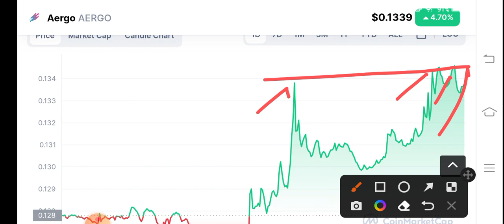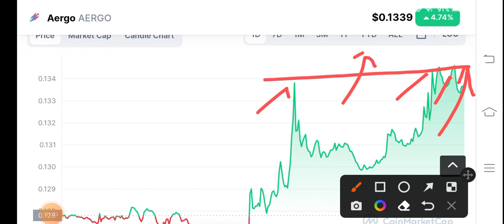Aergo coin Holders Must Watch! AERGO Price Prediction! AERGO News Today